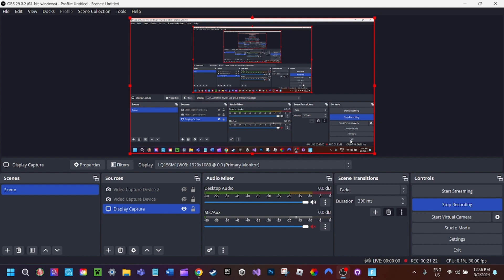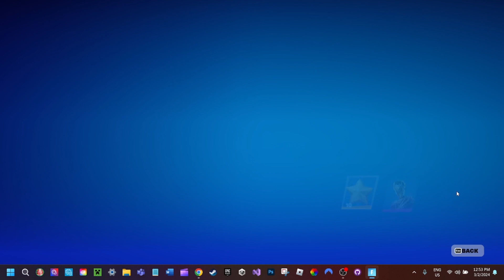EARNING MY WAY TO PETER GRIFFIN!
Goodday everyone! Welcome back to the Rosstubes channel! Today I will  just play some casual fortnite games and try to unlock peter griffin who looks amazing I hope you all enjoy!